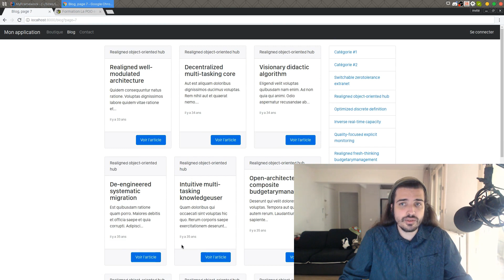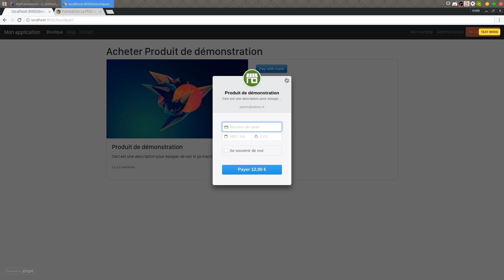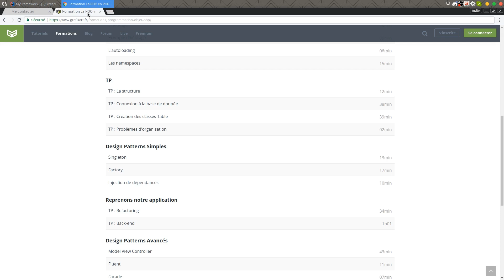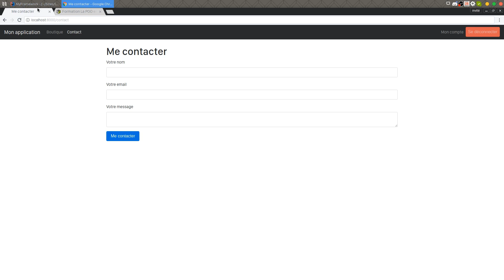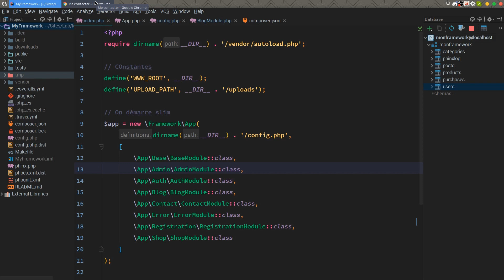Mise en pratique de la POO en PHP (1/39) : Introduction